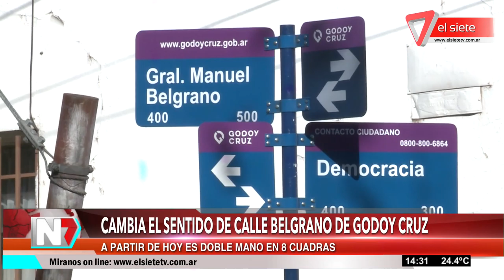Cambia el sentido de calle Belgrano en Godoy Cruz